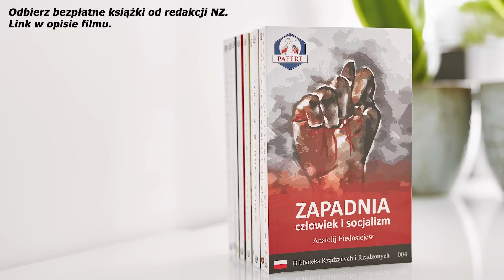Szwajcaria - życie, polityka, gospodarka i biznes. Spotkanie z Janem Kubaniem (WYKŁAD)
• BEZPŁATNE KSIĄŻKI! Prezent dla wszystkich widzów naszego kanału - 10 ebooków oraz 3 audiobooki o tematyce gospodarczo-ekonomicznej

✔ TEMATY/PYTANIA:
00:00 - Czołówka.
00:10 - Wstęp - PAFERE, Jan Michał Małek, Fizyka życia.
08:32 - Fascynacja Szwajcarią. Dlaczego Szwajcaria?
13:55 - Podział Szwajcarii.
20:14 - Referenda w Szwajcarii.
27:50 - Przepis na szwajcarski sukces gospodarczy.
30:34 - Firma w Szwajcarii.
33:32 - Demokracja bezpośrednia w Polsce?
42:55 - Bierność Polaków.
47:55 - Szwajcarskie podejście do biznesu i pieniędzy.
52:48 - „Chłód” Szwajcarów.
55:28 - Jak wprowadzić system szwajcarski w Polsce?
59:16 - Który kraj jest podobny do Szwajcarii?
01:02:57 - Kogo naśladować?
01:07:00 - Ekrany końcowe.